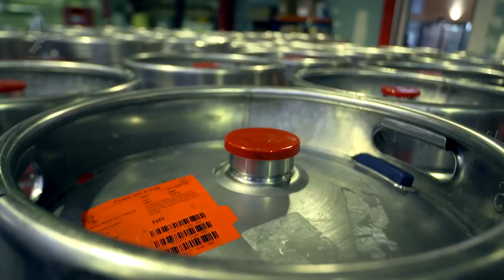Tiny Rebel Brewing Co - Menter / Enterprise